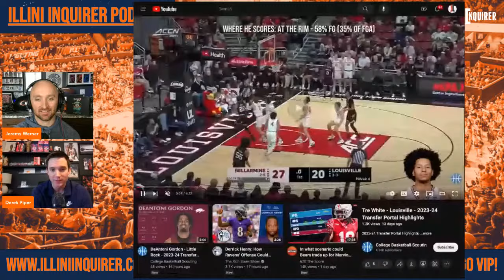Illini land Louisville transfer Tre White; Kylan Boswell enters portal | Illini Inquirer Podcast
Illini Inquirer's Derek Piper and Jeremy Werner react to Illinois basketball landing Louisville transfer Tre White and discuss what he brings to the program and how it shapes the Illini's roster-building plan this offseason. The guys then discuss Illinois' other top transfer targets, including Arizona guard Kylan Boswell, Toledo guard Dante Maddox Jr., Notre Dame forward Carey Booth, Wisconsin wing A.J. Storr and more.